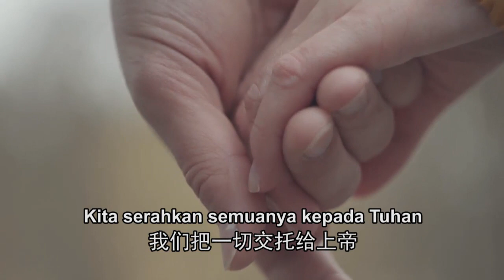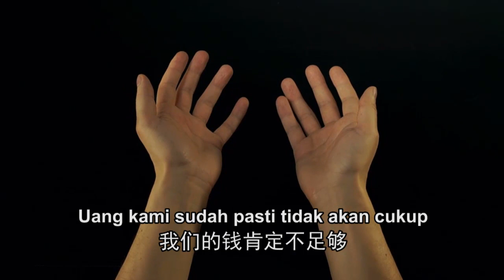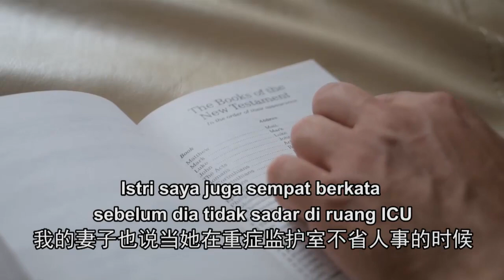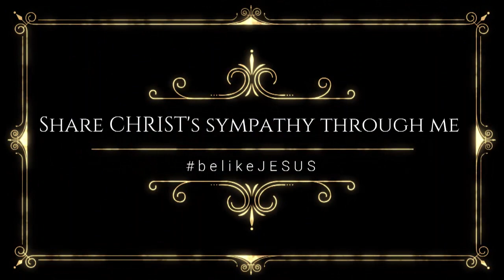[Kesaksian] Sympathy for those in Needs - Kesaksian Lukas Haryanto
Banyak kejadian yang tidak terduga dalam hidup ini.
Terkadang kita merasa masalah datang bertubi tubi dan kita tidak dapat melihat jalan keluarnya.

Saksikan bagaimana Tuhan bersimpati dan turut bekerja dalam hidup Lukas Haryanto dan keluarga.